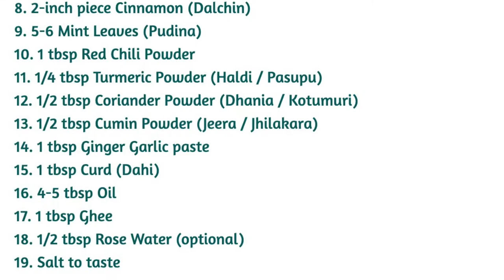Restaurant Style Egg Biryani | Easy Egg Dum Biryani Recipe | Anda Biryani | FillYourHunger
Restaurant Style Egg Biryani Recipe, Egg Biryani Recipe, Easy Biryani recipe, Step by Step Egg biryani in a pressure cooker, अंडा बिरयानी कुकर में, how to make Egg Biryani  in a  pressure cooker, Hyderbadi egg biryani Recipe :

Biryani is one of the most popular Indian dishes. Just the name of it can make you hungry with the wonderful aroma.

Egg biryani is quite easy to prepare. We are going to prepare it in Dum style. For this recipe, you need one pressure cooker, one instant pot, and a pan.
Ingredients:
1. 1 cup Basmati Rice / Normal Rice
2. 4 Boiled Eggs
3. 1 medium-sized Tomato (Chopped)
4. 1 big Onion (Lengthwise thin Sliced)
5. 2-3 Cloves (Laung)
6. 1-2 Bay Leaf (Tej Pata)
7. 2-3 Cardamoms (Elaichi)
8. 2-inch piece Cinnamon (Dalchin)
9. 5-6 Mint Leaves (Pudina)
10. 1 tbsp Red Chili Powder
11. 1/4 tbsp Turmeric Powder (Haldi / Pasupu)
12. 1/2 tbsp Coriander Powder (Dhania / Kotumuri)
13. 1/2 tbsp Cumin Powder (Jeera / Jhilakara)
14. 1 tbsp Ginger Garlic paste
15. 1 tbsp Curd (Dahi)
16. 4-5 tbsp Oil
17. 1 tbsp Ghee
18. 1/2 tbsp Rose Water (optional)
19. Salt to taste
Preparation:
* Take a big onion, Cut it into thin, long pieces, and fry it with hot oil until it turns brown and crispy. After frying take the fried onion out of the oil and keep it aside.
* Soak one cup of rice in water for 15-20 mins.
* Take 4 cups of water (4 times of Rice) in an instant pot.
* Add 1 tbsp oil, 1-2 bay leaf, 1 clove, 1 cinnamon, 1 cardamom, 5-6 mint leaves, and salt (Make the water little salty. So rice can absorb) in the water.
* Once water is at the boiling point, Add Rice into the water and let the rice boil in low flame until rice is little cooked by absorbing some water. Extract rice out of the water and keep it aside.
* Take a pot with half-filled water and add 1 tbsp baking soda and start boiling it.
* Once water is at its boiling point, add eggs in it and boil it for 12 min. After 12 min, Add these boiled eggs in cold water and start peeling the shell once it's cold.
* Take a hot pan and add 1 tbsp oil. Once the oil is hot, add 1 clove, 1 cinnamon and 1 cardamom and fry it for 1 min. Add 1 tbsp ginger garlic paste and fry it for some time until ginger garlic cooked properly.
* Add 1/4 tbsp turmeric powder, 1/2 tbsp coriander powder, 1/2 tbsp cumin powder and 1 chilli powder (As per your spicy level) and fry it for 1 min.
* Add chopped tomato and fry it until tomato is boiled and mixed with masala.
* Keep the stove in low flame and add 1 tbsp curd to the masala, mix it properly and add boiled egg to it and let masala boil for 2-3 mins.
* Take one pressure cooker. Add 1/2 tbsp melted ghee in pressure cooker. Add 1/2 of the boiled rice in the pressure cooker as a layer.
* Add egg masala on top of the rice layer. Again add rest half of the rice on top of egg masala.
* Add the fried onion, 1/2 tbsp ghee, 1/2 tbsp rose water (optional)  and some mint leaves on it(if you have).
* Add 1/4 cup of water in pressure cooker, as rice need some water to boil. Keep the pressure cooker with medium flame until 1 whistle (depends on the rice).
* Once the whistle is out, your biryani is ready. You can serve it with raita.